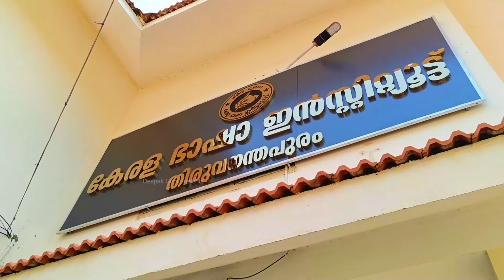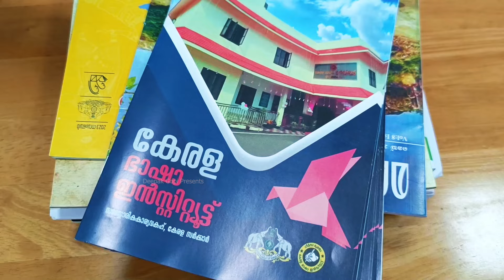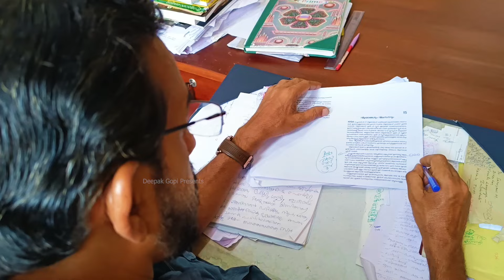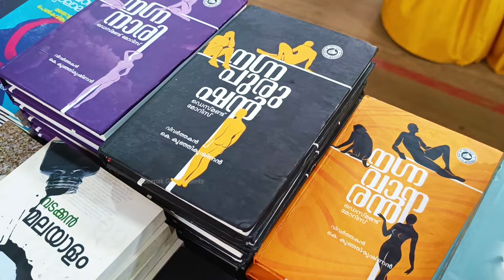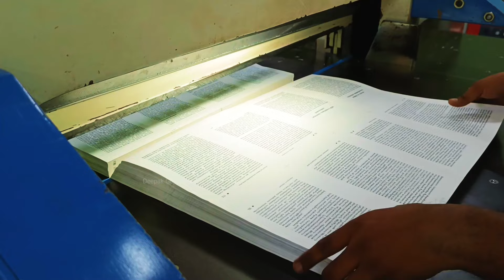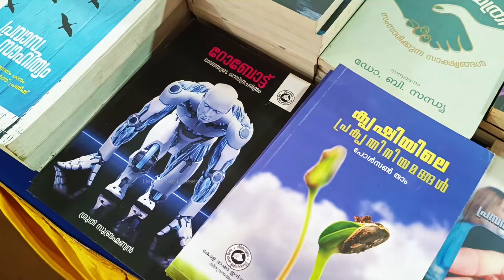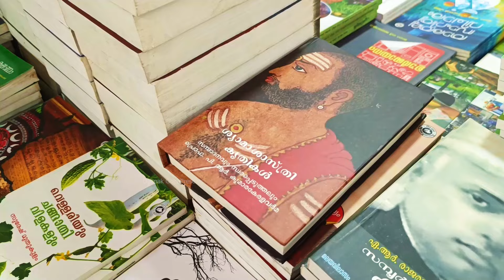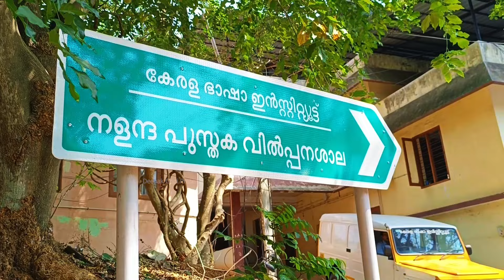Kerala Bhasha Institute: Sowing Seeds of Knowledge Through Publishing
Join us on a captivating journey inside the Kerala Bhasha Institute, a beacon of publishing excellence. This video unveils the meticulous process of transforming raw manuscripts into enlightening books. Witness how dedicated professionals sow seeds of knowledge, nurturing them from inception to publication. Experience the passion, precision, and perseverance that make Kerala Bhasha Institute a pinnacle in publishing. Prepare to be inspired by a story of success, commitment, and the relentless pursuit of spreading knowledge. Welcome to ‘Kerala Bhasha Institute: Sowing Seeds of Knowledge Through Publishing’.
I extend my heartfelt gratitude to the Director and staff of the Kerala Bhasha Institute for their invaluable contribution to this episode. I’m also deeply thankful to the acclaimed documentary filmmaker and television producer BS Ratheesh, whose inspiration led me to undertake this episode. Special thanks to Dr. Jinesh Kumar Eramom, Assistant Director (Publication), for facilitating the necessary arrangements for the shoot.
Anchor, Editor, Producer & Director - Deepak Gopi,  Cinematographer - Vimesh Viswambharan, Production - Deepak Gopi Presents.